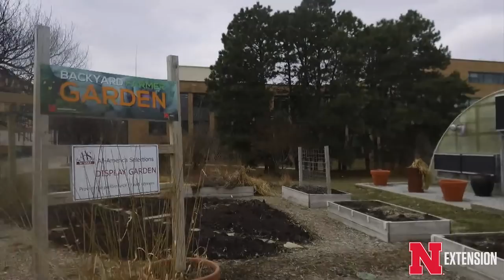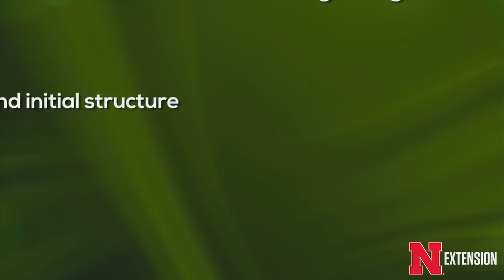Backyard Farmer April 4, 2019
The Backyard Farmer panel answer gardening questions. Features include a welcome to the new season focusing on Nebraska flood recovery and apple tree pruning.